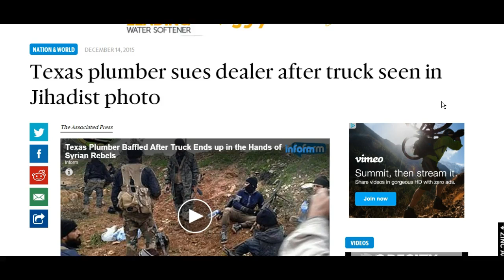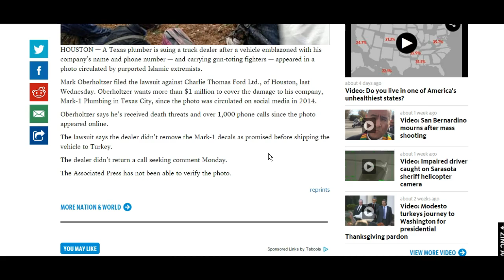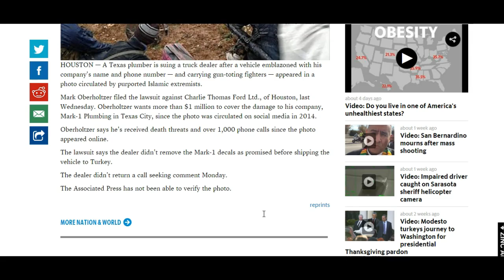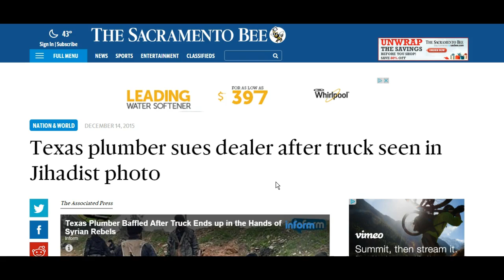Texas Plumber Sues Dealer After Truck Seen in Jihadist Photo